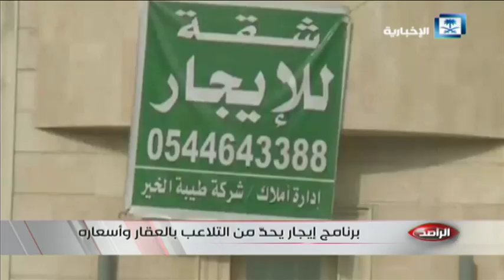حلقة الراصد - 480 حالة تعنيف و التلاعب بالعقار وأسعاره